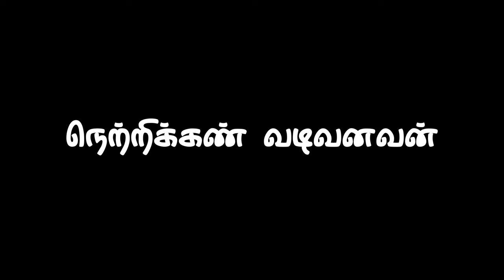முத்துக்குமரனடி பாடல் சூலமங்கலம் சகோதரிகள் விநாயகர் முருகன் murugan song black screen lyrics